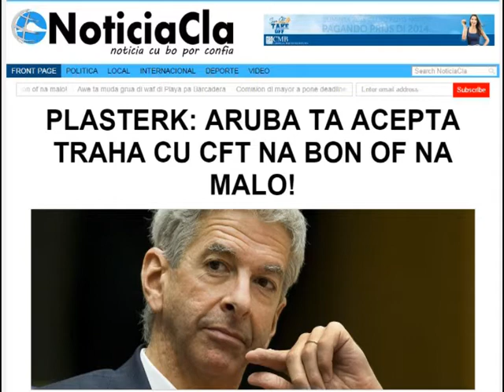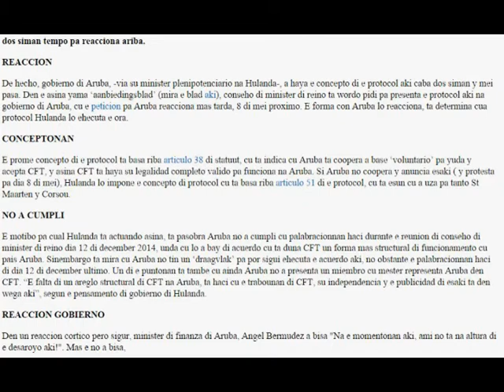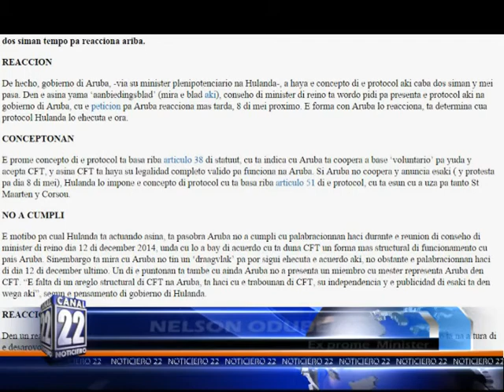03 NELSON ODUBER 01 22 APRIL